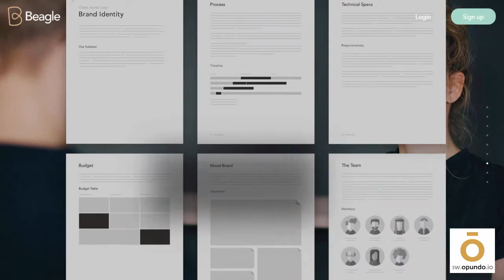The Amazing Interactive Website of the Day: Beagle By Podio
to find the latest added to our Motion Gallery of the best interactive websites around the world!